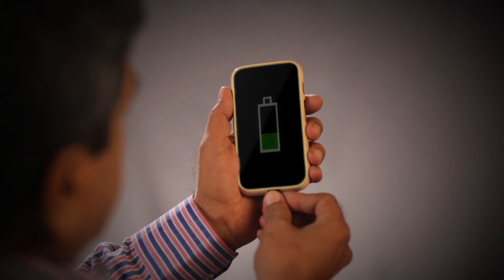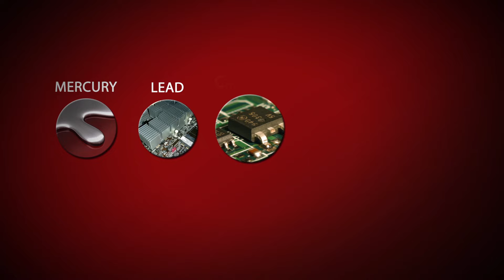Digital India: E-Waste Management (Hindi)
Department of Electronics and Information Technology (DeitY) is involved in developing technology to recycle e-waste in an environment friendly manner. DeitY is promoting R&D to develop technological solutions for e-waste management in environmental friendly manner.